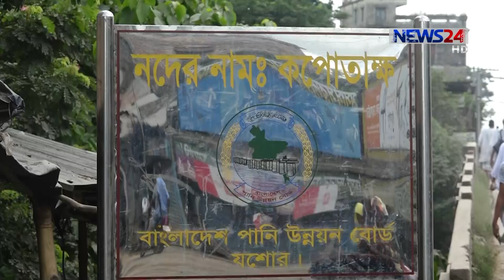উদ্ধোধনের আগেই এ ব্রীজের বিভিন্ন স্থানে ফাটল যশোরের ভৈরব ব্রীজে 26Aug.19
স্থানীয়দের দাবির মুখে যশোরের নওয়াপাড়ায় ভৈরব নদীর ওপর নিমার্ণ করা হয়েছে ভৈরব ব্রীজ । নির্মাণ কাজও শেষ । তবে উদ্ধোধনের আগেই এ ব্রীজের বিভিন্ন স্থানে দেখা দিয়েছে ফাটল ।  বিস্তারিত জানাতে যশোর থেকে আমাদের সঙ্গে যুক্ত হচ্ছেন সহকর্মী রিপন হোসেন ।

News24 Official Address:
NEWS24
371/A
Bashundhara Road
Block – D
Bashundhara Residential Area
Dhaka - 1229